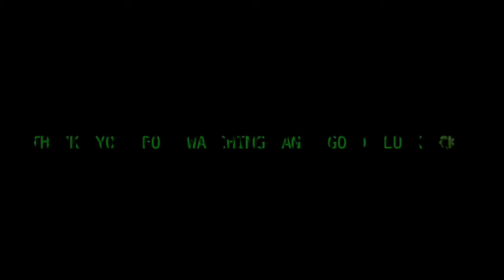St. Patricks Day Smoothie! ☘️ Sweet Green Smoothie Time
In this video I go through a sweet green smoothie recipe using Kiwi, Avocado, Spinach, and more! Watch the full clip to watch the bloopers / highlight reel I included at the end as well.
Wishing you good luck this season! 🍀 🌟

ZigZagNutrition is all about making health and happiness an easier journey for all of us.

Food should be fun and flavorful, taste good and be good for us. I'm here to help make that happen with Plant-Based nutrition and delicious recipes.

Eating healthy shouldn't be difficult and reaching good health shouldn't be impossible. I'm here trying to help you and your family to enjoy foods in a whole new way. Enjoy health and happiness on your schedule.

Learn how to make healthy food fun and flavorful and enjoy your life more each and every day with every step (and sip) you take.